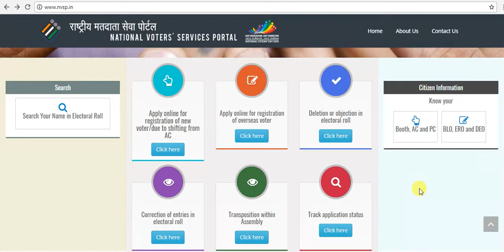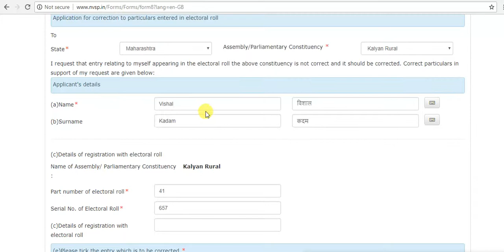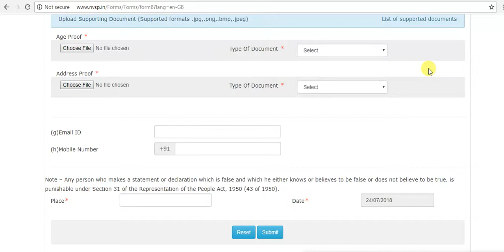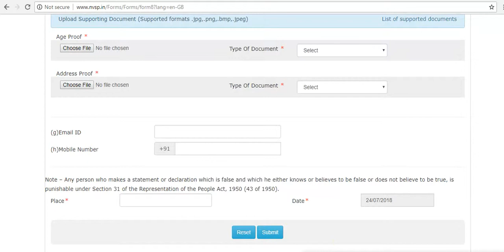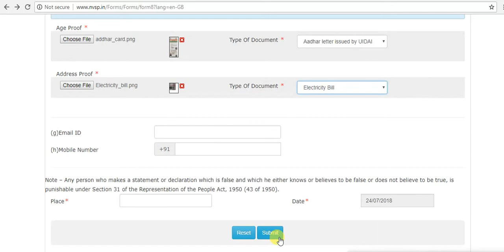correction on voter id card online change dob/address/name